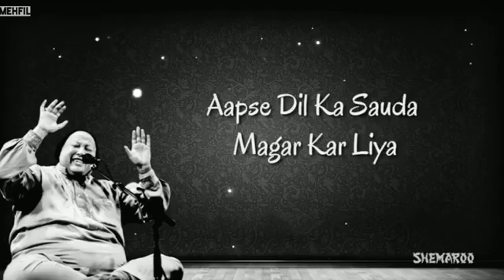Ustad NFAK Whatsapp status